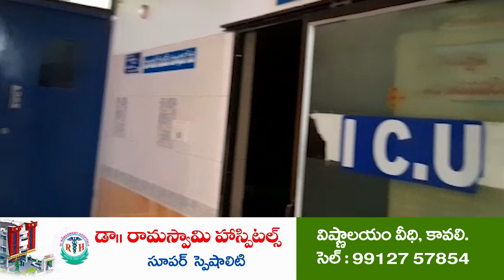షార్ రోడ్ లో ఆక్రమణల తొలగింపు@N3NEWS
స్వచ్చందంగా తొలగించాలని విజ్ఞప్తి
రేపు ఉదయం 10 గంట‌ల‌ వరకు సమయం
షార్ వారి మార్కింగ్ దాటి రాకూడదంటూ ఆదేశాలు